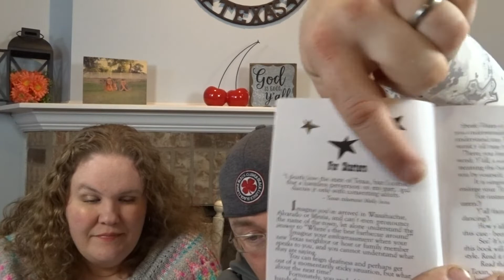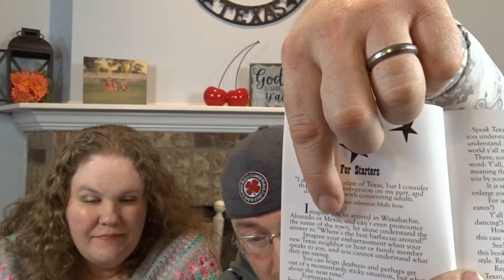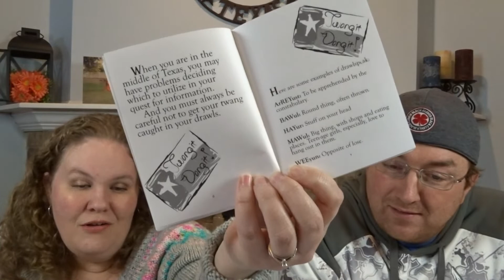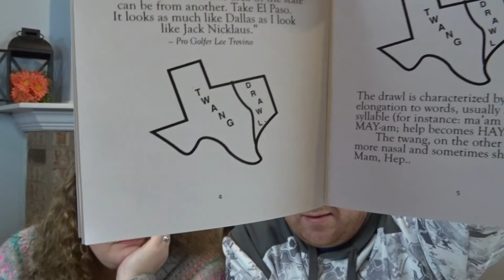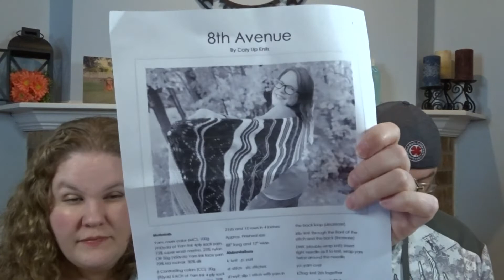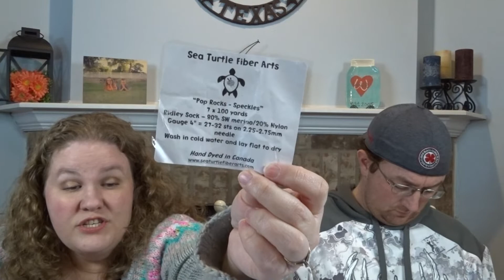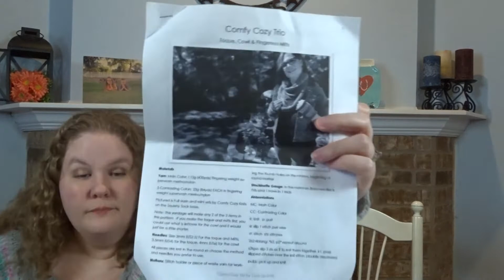Episode 47 - Wing, Wing, Wing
Welcome back to the cottage. We've got all the fibery talk: FOs, Wips, Future Cast ons, and  Shop News.  There is also a brand new segment to teach y'all how to talk like us Texans.  Sit back, relax, grab your favorite drink and your knitting, then sit back enjoy the shenagigans.

Join our groups on Facebook and Ravelry: Cherry Pie Cottage on both.